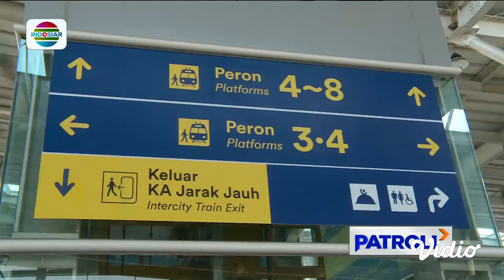Demi Cepat, Warga Bekasi Nekat Nyebrang Rel Kereta Meski Bahaya Mengintai | Patroli